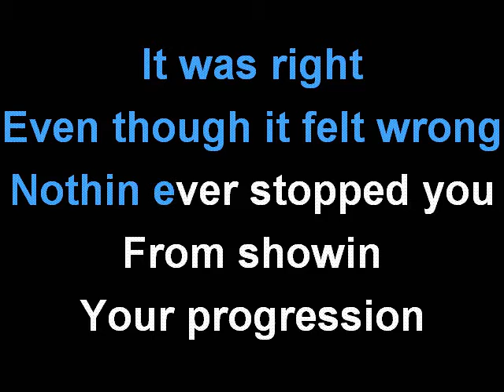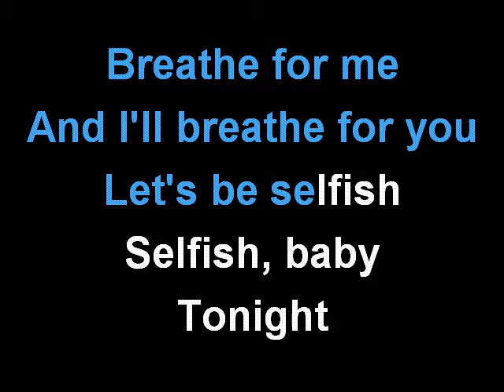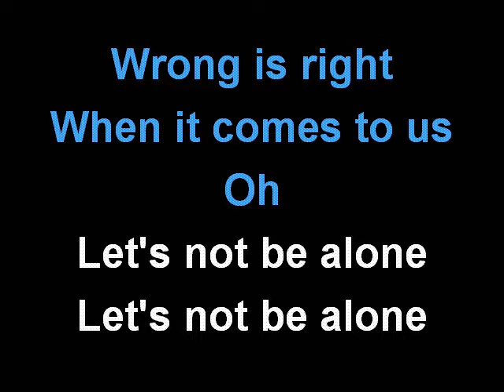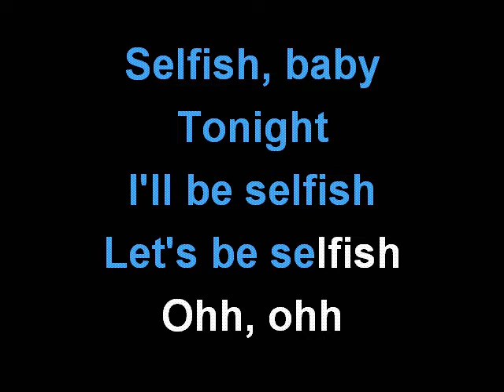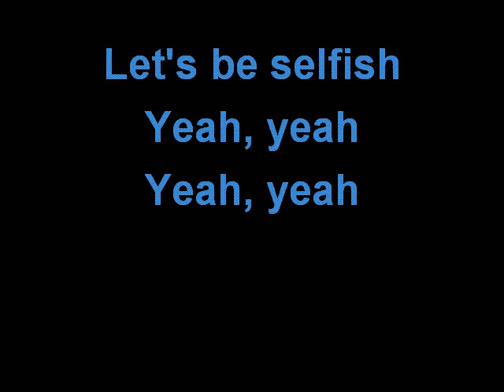FUTURE - SELFISH ( feat. RIHANNA ) KARAOKE COVER LYRICS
Sing with FUTURE and SELFISH.